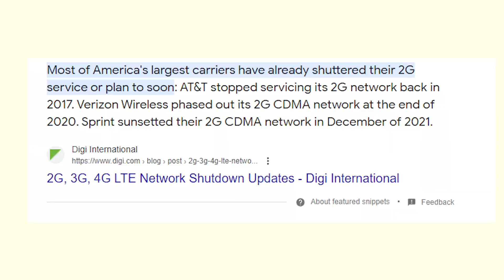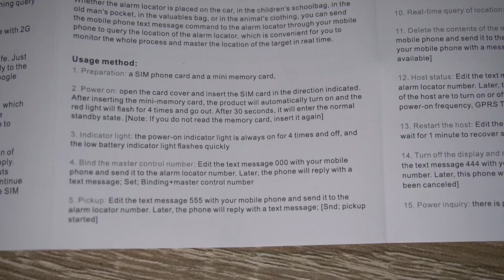GF-07 GPS Tracker - Does It Work In The US, Australia And European Countries? Is It a Scam?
Don’t buy GF-07 GPS magnetic mini-tracker until you watch this short video review! It’s especially useful if you’re in the US, Australia, UK, Japan and most European countries, because this item might disappoint you big time! You want this locator enhancer to record conversations and send you locations on the map, but it just won’t work for you for a specific reason that I mentioned in the video. But for some of you it still might work and I’ll make a video instruction for you in the later video update about this “spying” device. Share your reviews and experiences of using GF 07 GPS and its app in the comment’s section below.